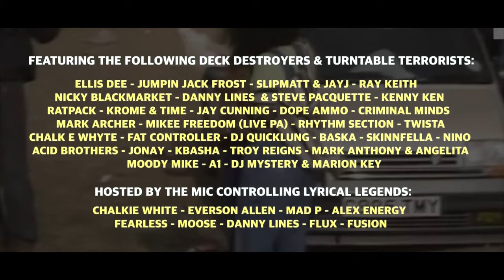DJ ELLIS DEE - 60th Birthday Party - DEC 2023